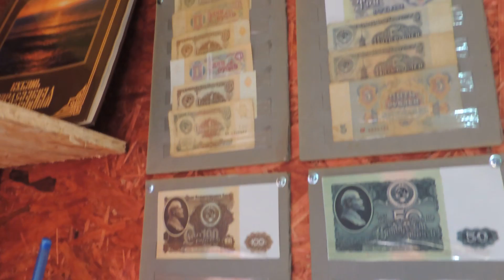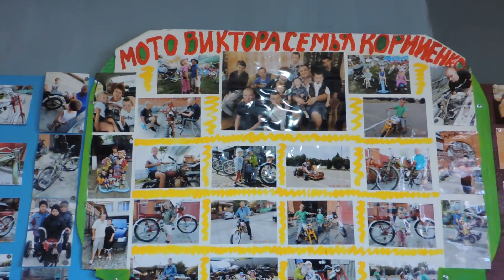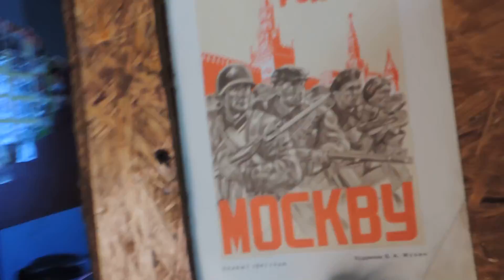МОТО ВИКТОРА КУПИЛ ДЕЛЬТУ